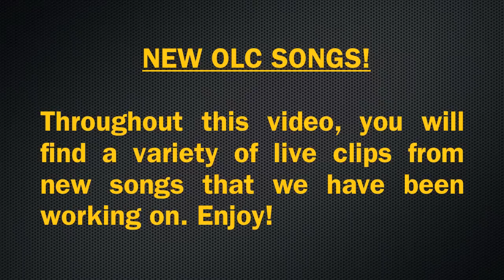Our Last Crusade: LIVE CLIPS FROM NEW SONGS @ TNBC: Feb. 19, 2012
Live clips from new songs that we have been working on at the New Black Centre show on February 19th, 2012.